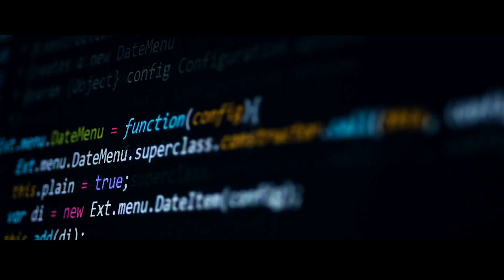TURNING QUESTIONS INTO COMMERCE feat. Josh Barkin [TRAILER]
In a world, where dumb chatbots run rampant
Where people type messages instead of clicking buttons
A world of lost sales opportunities
A world of frustration

Only one man can save the future of Messenger marketing
Follow Josh Barkin on his mission to conquer the Default Answer